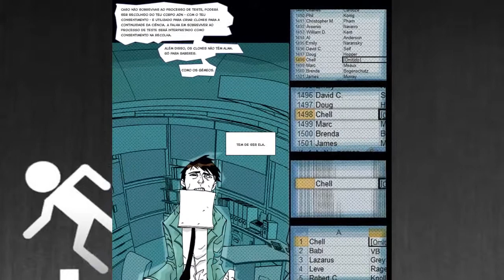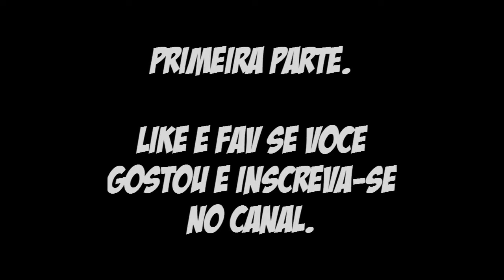Rattman, Portal 2 #1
Fiquem ligados para a parte 2 YEAH!!!